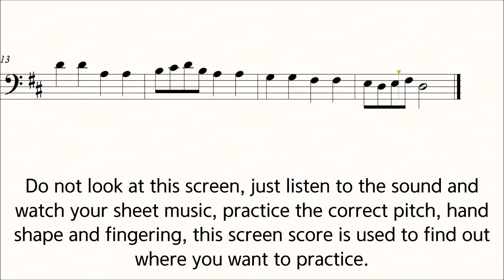Suzuki Cello Book 1 no.8 Allegro ♩=50 Play along Piano Slow Practice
Suzuki Cello School Volume 1 No.8
Allegro